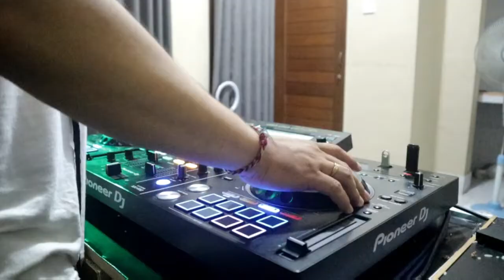DJ DUGEM PALING ENAK SEDUNIA FULL BASS !! BASS SUPER TINGGI - DJ FULL BASS TERBARU 2023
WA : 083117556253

Mixing : Lizza Mahendra Official V4